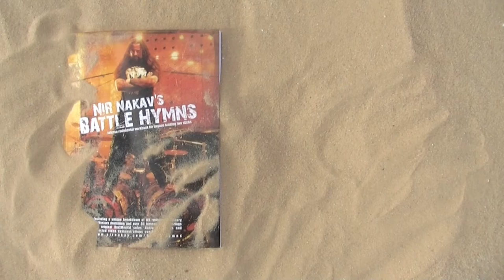Nir Nakav's RudiMentals- Firewalker (100 BPM)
Firewalker was an 80s movie starring Chuck Norris and Louis Gossett Jr and Melody Anderson. It has nothing to do with this piece musically speaking but now you know and I feel a lot better about it.